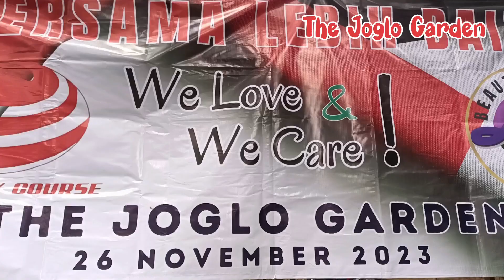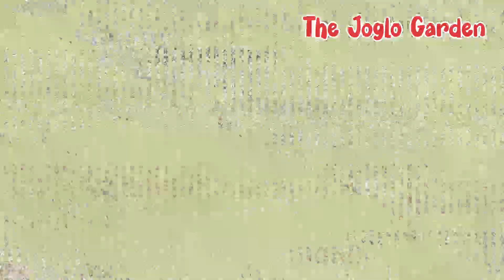Family Gathering LPPK EASY COURSE Di Resto Joglo Garden